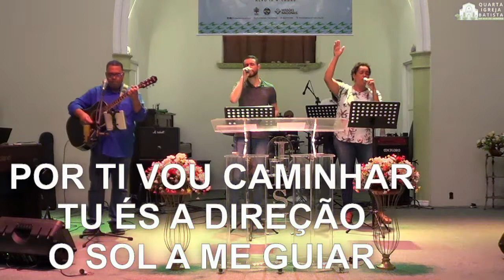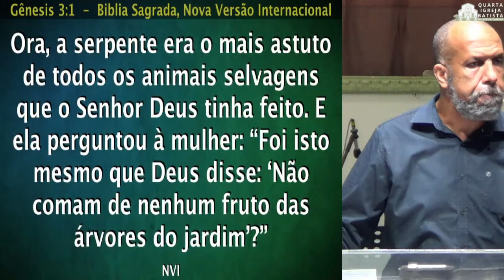Culto da Noite 19/09/2021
Culto da noite da Quarta Igreja Batista do Rio de Janeiro (QIBRJ) com o tema ... da série de mensagens UM MÊS PARA VIVER. Culto ministrado pelo Pastor Estevão Pires.
Texto base ...

Agência: 1125
Conta Corrente: 061094-1
CNPJ: 27639285/0001-61
Favorecido: Quarta Igreja Batista do Rio de Janeiro

PIX: 27639285/0001-61